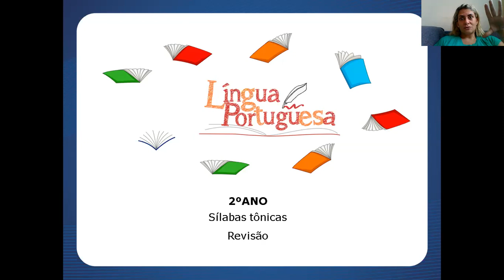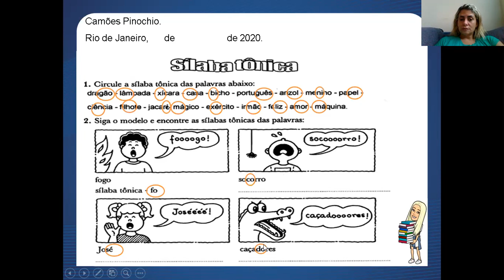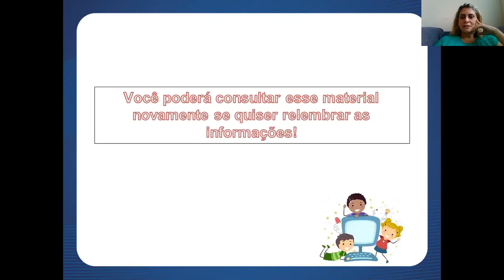Aula 104 de Português - 2º Ano - Professora Vanessa Bessa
- MATRÍCULAS ABERTAS -

Aula 104 de Português com a professora Vanessa, para o 2º ano. Essa aula vai te ajudar a manter a consistência que você precisa nos seus estudos.